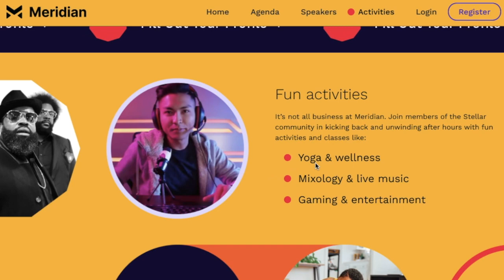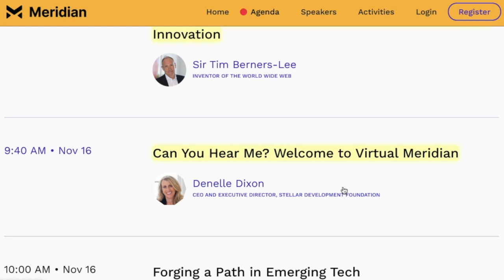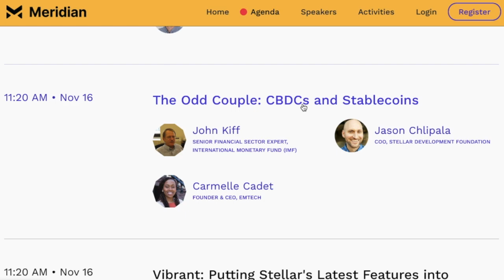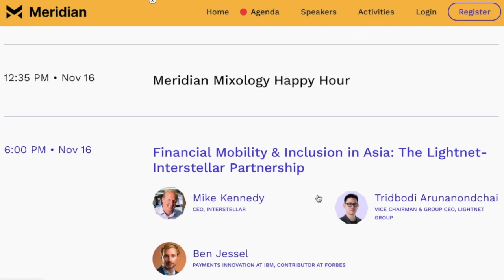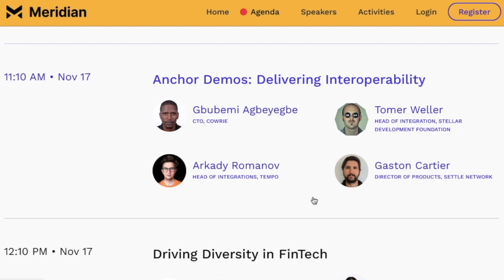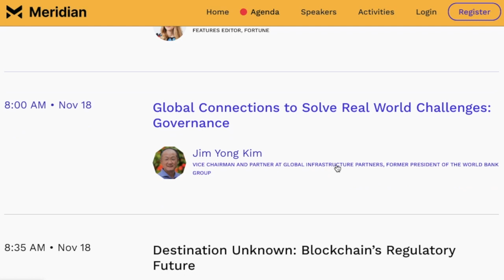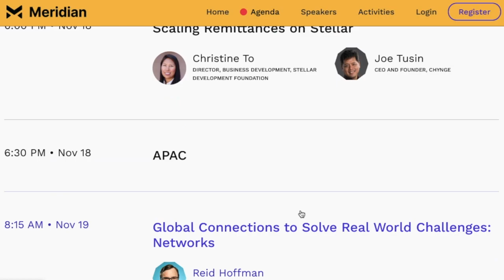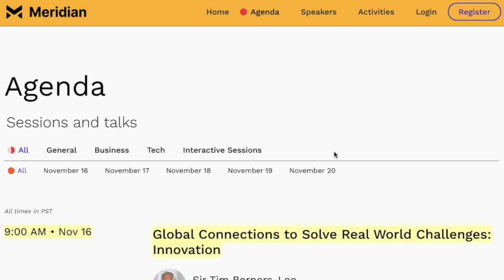STELLAR SPEAKERS set to PUMP XLM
Meridian2020

Get ready for the greatest blockchain conference of the year! Meridian 2020, Stellar Organization annual convention is set to rock the crypto world and the Defi world by storm.

Make sure to sign up at Meridian.stellar.org